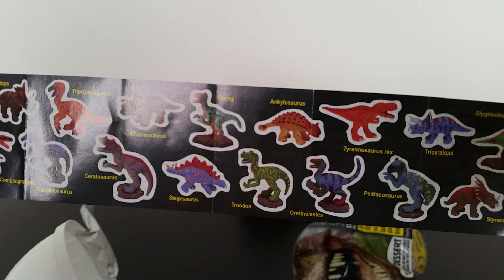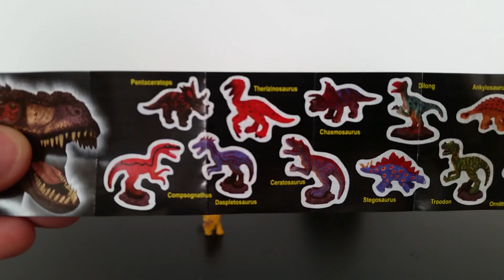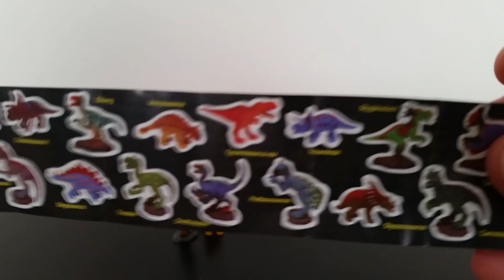Dinosaur,Dinosaurs,Dinosaur Eggs and Toys! Part 1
We have opened 3 Dinosaur Surprises in this video, and we have found 3 very Realistic Dinosaur Toys!
The dinosaurs we found in the Dinosaur eggs are: A Daspletosaurus, an Ankylosaurus and a Ceratosaurus!

DisneyCollectorBR is one of our idols!